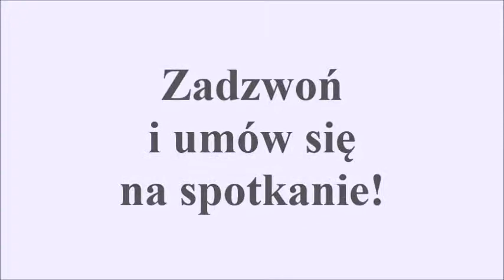Mieszkanie - 2 pokoje- 46m2- warszawa - Praga Północ - ul. Szymanowskiego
Do wynajęcia dwupokojowe mieszkanie na ul. Szymanowskiego.

Na powierzchnię 46m składa się:

Pokój dzienny ok 20m, z dwoma oknami, widnej, umeblowanej i wyposażonej w sprzęt agd kuchni, otwartej na pokój.
Sypialni, przedpokoju i łazienki razem z wc.

Mieszkanie mieści się na 1 piętrze w budynku z lat 50 - tych z cegły.
Umeblowanie mieszkania widoczne na zdjęciach.

Mieszkanie dostępne od już, cena najmu 2400 + opłaty licznikowe.

Okolica dobrze skomunikowana, tramwaje, autobusy, do metra M1 - 3 przystanki, do M2 ok. 10 minut pieszo.